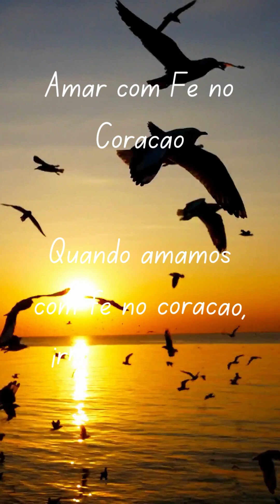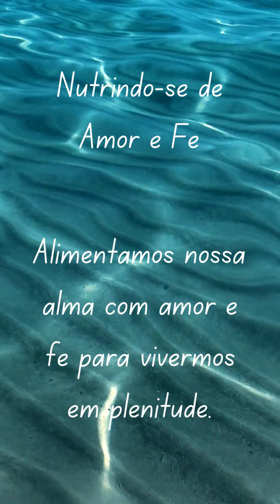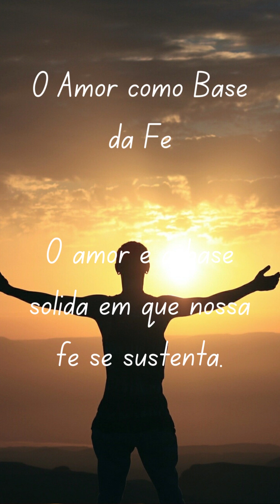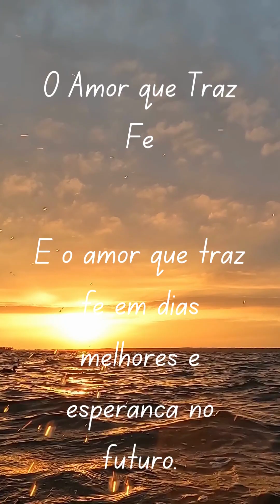Mensagens Curtas de Fatos do Amor: Inspiração para o seu Coração!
Bem-vindo ao nosso canal "Mensagens Curtas de Fatos do Amor"! Neste espaço especial, vamos compartilhar mensagens inspiradoras e reflexões sobre o poder do amor em nossa vida. Se você está buscando uma dose de positividade, conforto e sabedoria, este é o lugar certo para você.

Em nossos vídeos, você encontrará mensagens curtas, porém impactantes, que exploram diferentes aspectos do amor. Nossas reflexões abordam temas como o valor do amor-próprio, a importância de expressar gratidão e afeto aos nossos entes queridos, e como o amor pode transformar vidas.

Essas mensagens são projetadas para tocar seu coração, trazer esperança em momentos difíceis e lembrá-lo do poder transformador do amor em todas as suas formas. Queremos inspirar você a cultivar relacionamentos saudáveis, encontrar alegria na conexão humana e nutrir a compaixão em seu dia a dia.

Você pode assistir aos nossos vídeos quando precisar de um impulso emocional positivo, quando quiser compartilhar uma mensagem de amor com alguém especial ou simplesmente para alimentar sua alma com palavras edificantes.

Se você é apaixonado por amor e quer espalhar sua magia pelo mundo, não se esqueça de se inscrever em nosso canal e ativar as notificações para receber todas as nossas mensagens inspiradoras.

Junte-se a nós nesta jornada de amor e compartilhe essas mensagens curtas com aqueles que você ama. Afinal, o amor é uma força poderosa que merece ser celebrada e compartilhada. Abrace a positividade e mergulhe nas mensagens curtas de fatos do amor aqui, em nosso canal!